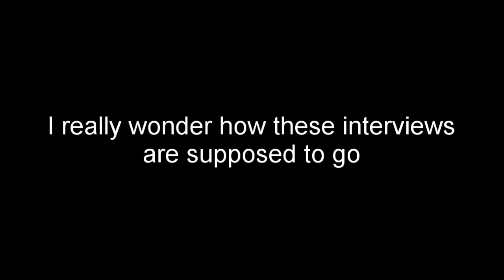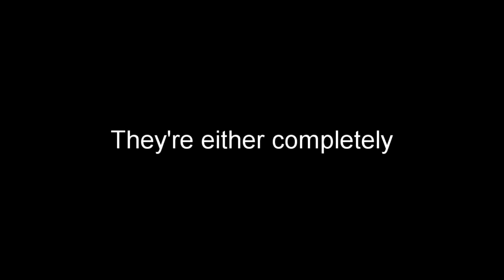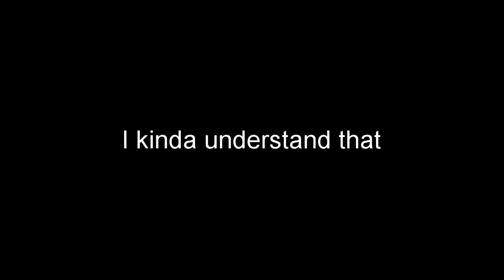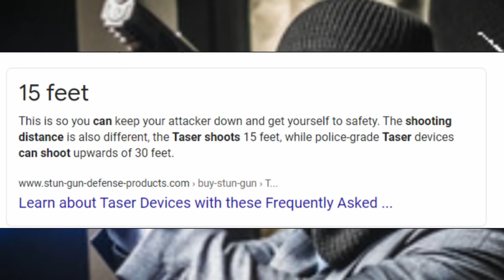Im afraid of grocery stores